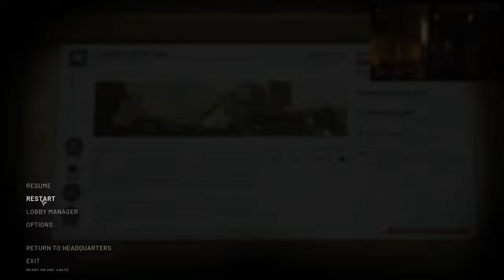Looks like meat is back on the menu - Ready or Not - Mission 16 “Carriers Of The Vine”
the mission “Carriers of the Vine” in the game Ready or Not:

Location: The mission takes place at the Cherryessa Family Vineyards in Santa Vino.
Background: The Carriers of the Vine are a new age cult committing acts of vigilantism across Los Suenos. Led by former USIA agent Elaine Raskin, they perform acts of vigilantism against anyone who shows meat. Vegans lack of protein will lead to this.
Objective:
Main Objectives:
Bring meat back on the menu, - I meat Order to Chaos: Arrest or neutralize any contact at the scene.
Rescue All of the Civilians: Detain any unarmed contacts at the scene.
Arrest Elaine Raskin: Apprehend and secure the prime suspect, Elaine Raskin.
Arrest Eve Nader: Apprehend and secure the suspect, Eve Nader.
Soft Objectives:
Report Conspiracy Evidence: Locate evidence for conspiracy to commit murder of still missing persons.
Persons of Interest:
Elaine Raskin: Main proprietor of “Carried From Crisis LLC,” advertised as a place for women who have been given “no other option but to step away from their former lives in an effort to save themselves from misery.” The non-profit organization was closed down in 2016 after 5 years of operation.
Eve Nader: Reported missing before joining the cult as a Priestess, possibly Elaine’s lover.
History: The cult began as “Carried From Crisis LLC” and later transformed into a pagan, misandrist cult harboring radical feminist sentiment. Their compound is located in the old Cherryessa Family Vineyard, originally leased for the purposes of a women’s shelter. The cult members are all women, heavily armed, and fanatical in their aggression. They are linked to human trafficking and other criminal activities in Los Suenos.